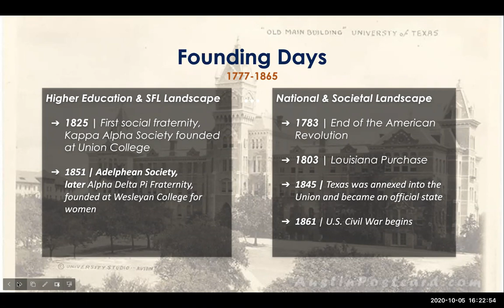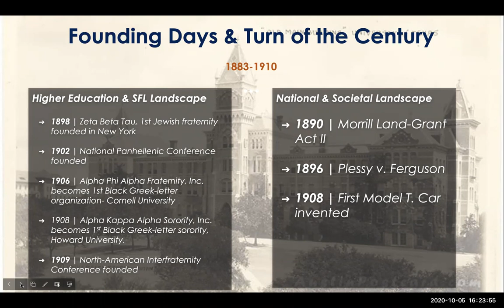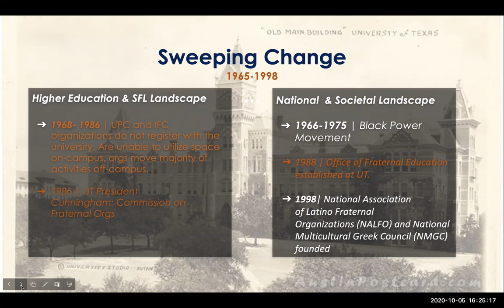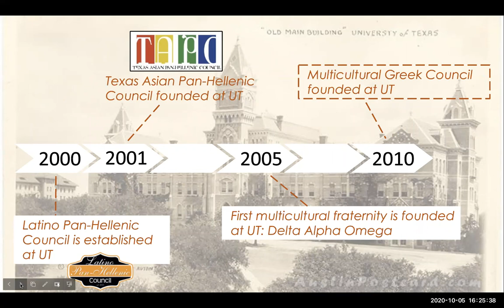History of Sorority and Fraternity Life